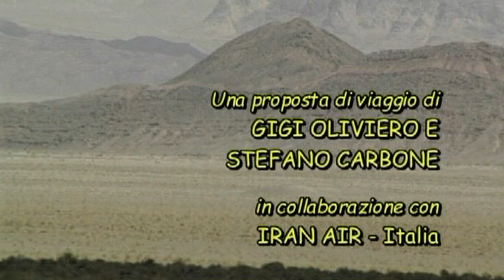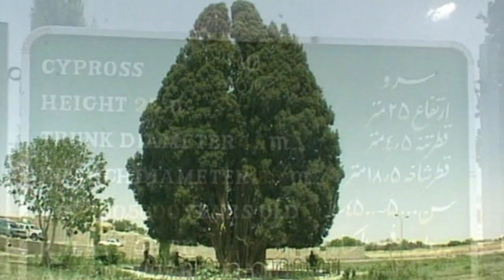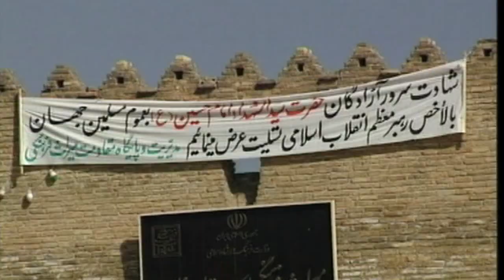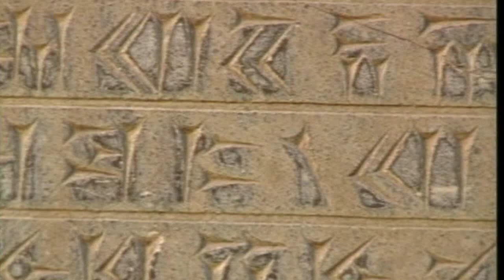Iran - Terra del mito (La storia) | Documentario | Italiano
Sceneggiatura: Gigi Oliviero, Stefano Carbone

Terra dei re dei re, immerso nella storia, attraversato da deserti e altipiani in cui convivono passato e presente, tecnologia avanzata e tradizioni che fanno della pazienza e dell’attesa un principio di vita. Un popolo fiero in cui possiamo trovare la ricca economia delle moderne e tecnologiche città e la sopravvivenza di quello che è definito un popolo nel popolo, composto anche da piccole tribù nomadi, che si spostano lungo gli sconfinati territori di un paese grande 6 volte l’Italia, seguendo il ritmo delle stagioni la cui economia è basata sulla produzione di burro e lana e sulla fabbricazione dei tappeti annodati a mano negli antichi telai di legno.